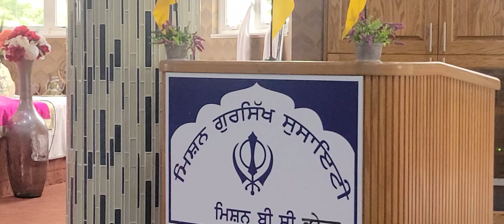mission 24 jun 24 canada gurdwara sikh temple mission Anmol bachan baba ghala singh ji nanaksar wale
anmole bachan baba ghala singh ji Nanaksar wale gurdwara sikh temple mission Canada vihke bhai jatinder singh jati dee surinder kaur de barshi samaag sangtan nuu updesh kitaa ki grisat maarg vich rahindeaa kirat karde hoe kive svas svas naam japeaa jaa sakda kive lok and parlok sanwar  sakde hoo